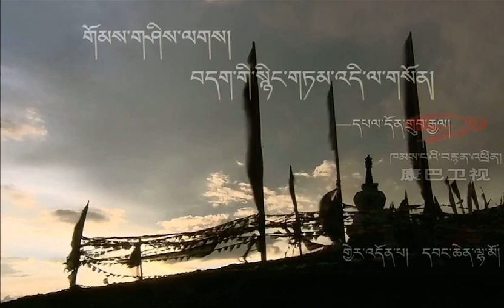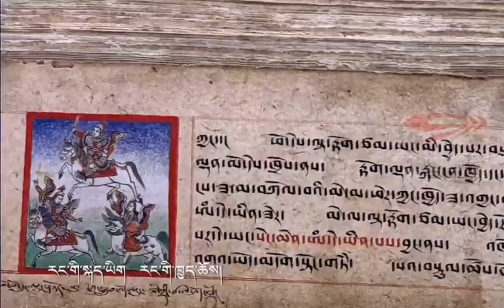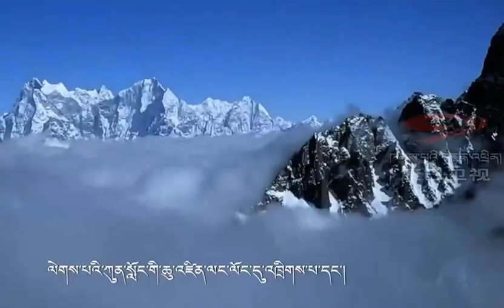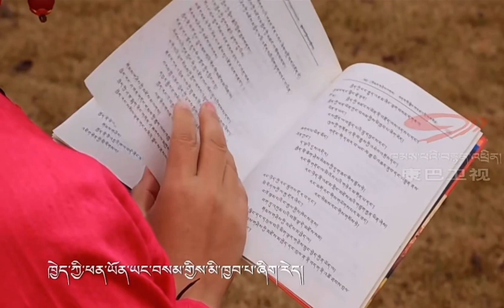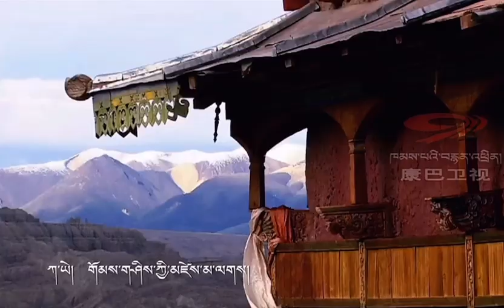དཔལ་དོན་གྲུབ་རྒྱལ། གྱེར་འདོན་པ། དབང་ཆན་ལྷ་མོ།྄